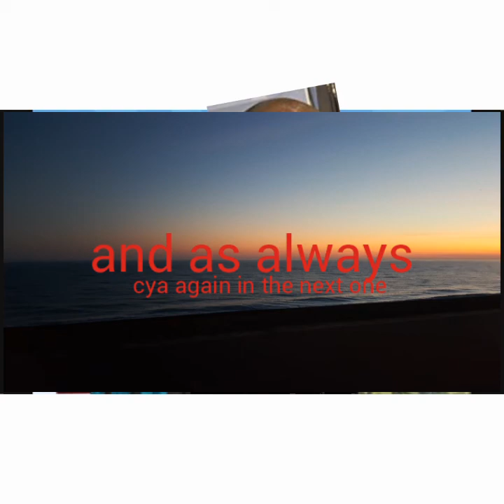thomas gon give it to ya